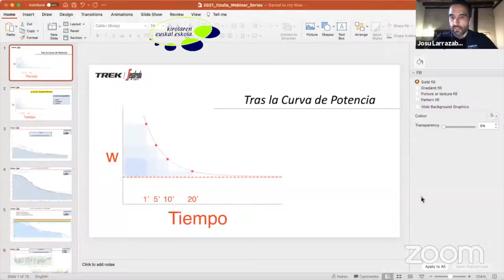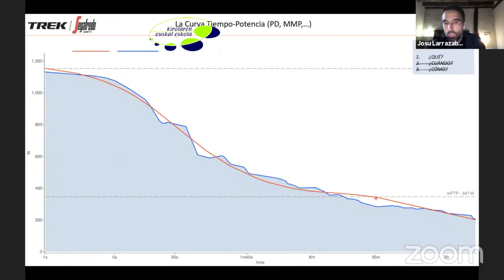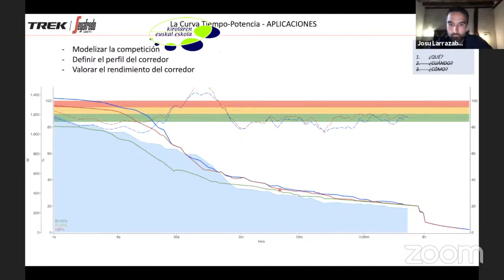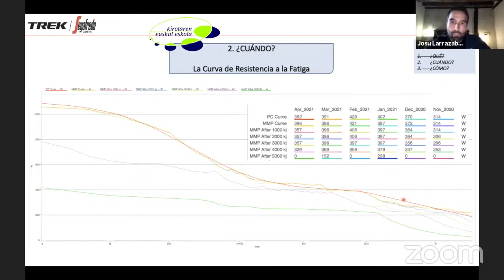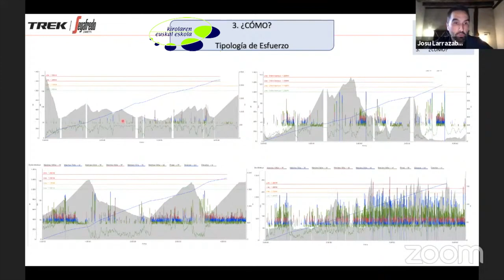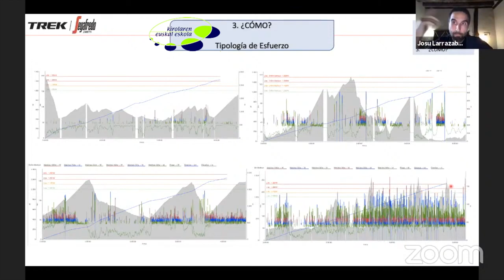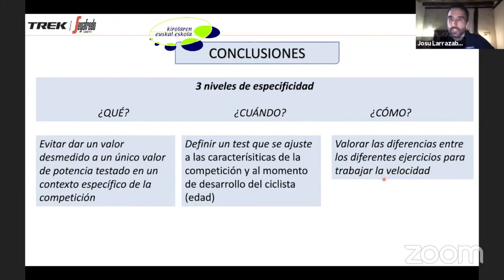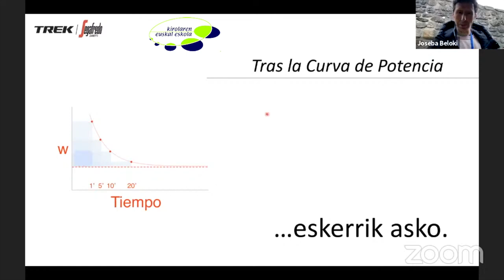Kirol Eskola | Itzulia Webinar Series 2: Josu Larrazabal Trek Segafredo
Josu Larrazabal, Trek Segafredo: Tras la curva de potencia; análisis de los resultados de la carrera